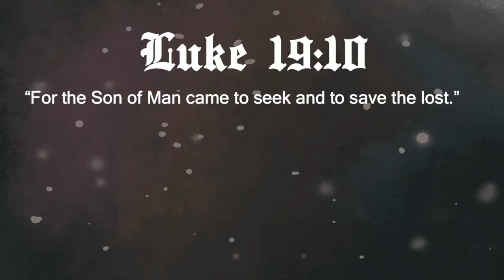Ridgeline Church Christmas Eve Eve Service